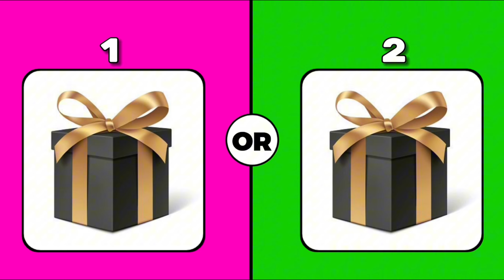✨️ Choose YOUR Gift 🎁 Good & BAD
Choose your gift/Choose one box/giftbox

Video Created by

Choose or die Trailer,
Choose your gift girl vs boy,
Choose your gift video,
Choose your gift 2 good vs bad,
Choose your gift bts,
Choose your gift 6,
Choose your gift good vs good,
Gift game video,
Gift game gift game,
Gift game 3,
Choose one gift bts,
Choose yes or no,
Choose yes or no and see your gift,
Choose yes or no bts,
Choose yes or no button,
Pick one kick one,
Pick one box,
Pick a gift,